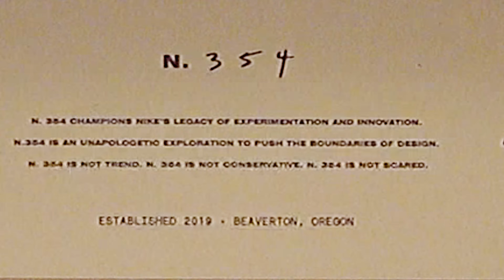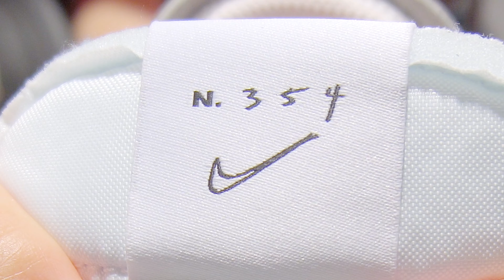[REVIEW] 이건 그냥 사시죠! 나이키 N.354 데이브레이크 타입 리뷰 NIKE N.354 DAYBREAK TYPE REVIEW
나이키가 저를 위해 만든 서브 디비젼 N.354
에서~
새로운 모델이 나왔습니다.
너무나도 좋아하시는 데이브레이크인데요,
데이브레이크의 전통은 살리면서도
새로운 느낌의 디자인 포인트들이 너무나도 매력적으로 보이네요,
단지 디자인 뿐만이 아닙니다.
착화감,쿠션, 힐슬립, 어느 부분 하나 모자른 부분이 없네요,
너무 만족스러운 신발입니다.
다행이 매장에 진영되어 있을 확률이 높으니
나이키 지나시면 꼭 한번 신어보시기 바랍니다!